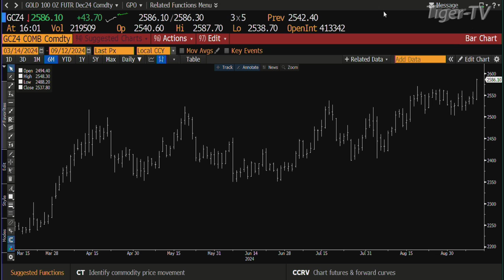September 12th, 4PM ET Market Update on TFNN - 2024